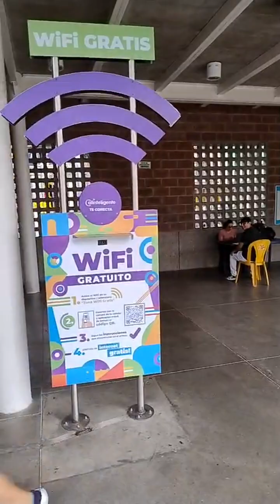26 de julio de 2024